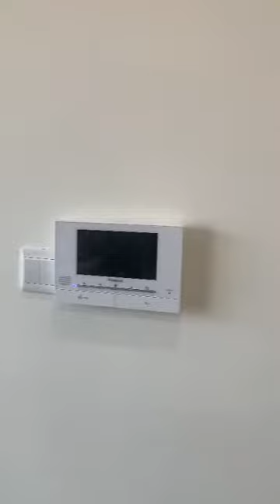DỰ ÁN CHUNG CƯ BERRIVER JARDIN LONG BIÊN HÀ NỘI 2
Chủ đầu tư: CT CP Đâu tư Xây dựng số 9 Hà Nội (Hanco 9)
Đơn vị phát triển: BRGLand (thuộc Tập đoàn BRG)
Đơn vị tư vấn và quản lý bán hàng: Smart Key (thuộc BRGgroup)
Thiết kế cảnh quan: West Green Design
Vị trí: Lô đất N02, N04, N05 ngõ 390 Nguyễn Văn Cừ, phường Bồ Đề, quận Long Biên, Hà Nội
Quy mô: 30.000m, gồm 5 tòa chung cư (tòa N01 và N03 đã đi vào hoạt động, hiện BRG Land đang phát triển giai đoạn 2 với 03 tòa):
– TÒA N02 (2,866M2): Cao 20 tầng nổi + 1 tum với 02 tầng hầm, 171 căn hộ
– TÒA N04 (2,978M): Cao 20 tầng nổi + 1 tum với 02 tầng hầm, 152 căn hộ
– TÒA N05 (3,598M2): Cao 18 tầng nổi + 1 tum với 02 tầng hầm, 153 căn hộ
KHÔNG GIAN SỐNG XANH ĐẲNG CẤP
Tên gọi BerRiver Jardin trong tiếng Pháp có ý nghĩa biểu tượng cho một khu vườn tươi mát với sự giao hòa của cây xanh và mặt nước. Không chỉ là sống xanh đơn thuần, cuộc sống tại đây là sự cân bằng giữa hai mảng màu xanh lam của mây trời, mặt nước và xanh lục của cây cỏ (Living Green – Living Blue).
– XANH CẢNH QUAN: Bao bọc quanh mỗi tòa tháp là nhũng khu vườn xanh cùng đường dạo bộ với hệ thống thực vật nhiệt đới. Dự án được đầu tư mạnh mẽ vào cảnh quan và thực vật phong phú.
– XANH TIỆN NGHI: Các tiện ích được đầu tư theo tiêu chuẩn cao cấp, lồng ghép cùng các mảng xanh, bố trí nhiều không gian trải nghiệm để mọi hoạt động của cư dân đều trong các không gian xanh. Dự án được bố trí 2 cụm bể bơi cho ba tòa tháp mang lại cuộc sống thư thái, sảng khoái.
– XANH TỔ ẤM: 100% căn hộ đều có logia dài và phần lớn đều có ban công để phơi phóng, giúp cho không gian logia chính trở thành một không gian tùy biến như khu vườn nhỏ, không gian xanh thưởng trà, đọc sách… mang dấu ấn riêng của mỗi gia chủ.
– XANH BẦU TRỜI: Không gian mở thu trọn bầu trời khi xung quanh không có nhiều nhà cao tầng, mở rộng khoảng không thoáng rộng. Khẽ ngước nhìn là mây trong tầm mắt, dang cánh tay là ôm trọn bầu trời.
– XANH MẶT NƯỚC: Cuộc sống tách biệt với thành phố đông đúc, sông Hồng như một lá chắn tự nhiên với các nguồn dịch bệnh, ô nhiễm, cùng cụm hồ điều hòa xung quanh, bốn bề đều là mặt nước, một cuộc sống xanh dương đúng nghĩa.